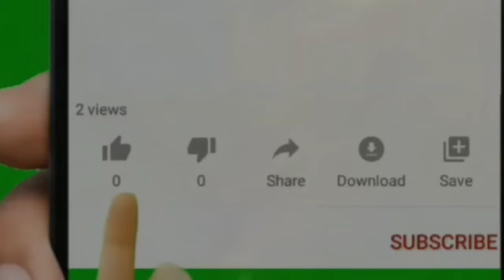Как мы с мужем 14 февраля отметили День Влюбленных в торговом центре, ресторане и дома